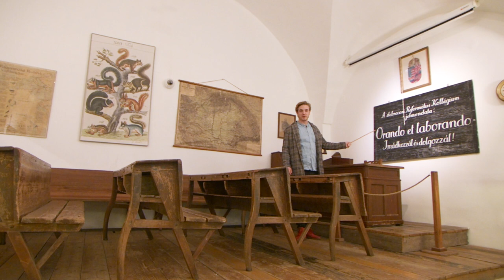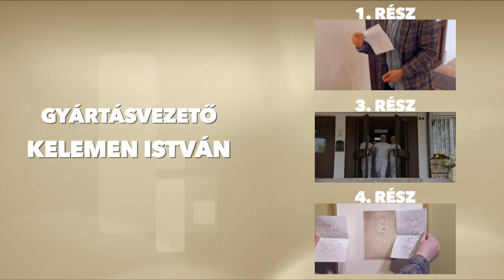ÚTKÖZBEN: ARANY 2. rész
Négy nap, négy helyszín, 800 kilométer, több mint félszáz találkozás, és minden találkozás középpontjában Arany János. A műsorvezető Vecsei H. Miklós útja során bebizonyosodott, hogy mindenhol van és él egyfajta Arany-kép, és mindenhol érdemes leporolni, újra beszélni róla másképpen, máshogyan, hol tanóra keretében, hol munka közben, hol pedig
délutáni pihenőben.